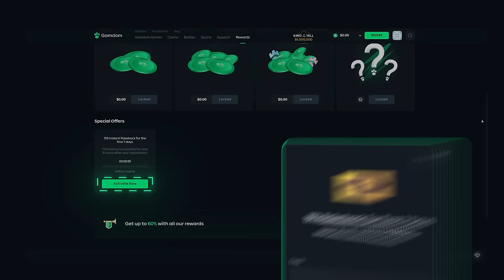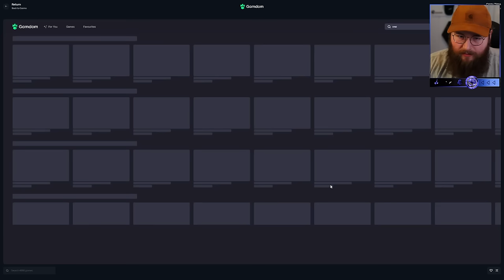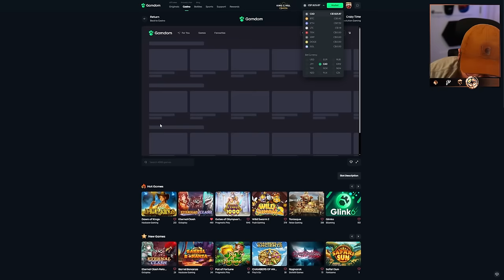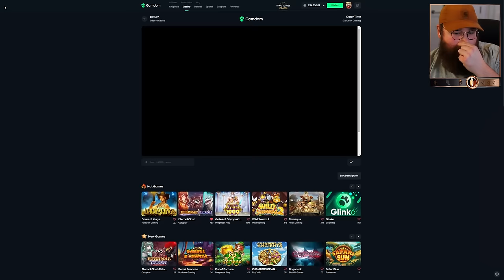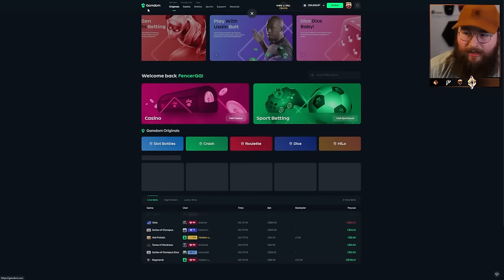I Tried A FANS Crazy Time Betting Strategy... With MASSIVE BETS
In TODAYS VIDEO, I'm going to be using a FANS Top Crazy Time Betting Strategy To Wager my $15,000 HIGH ROLLER BALANCE. If you enjoy watching me land coin flips, cash hunts, pachinkos & crazy times - you're in the right place.